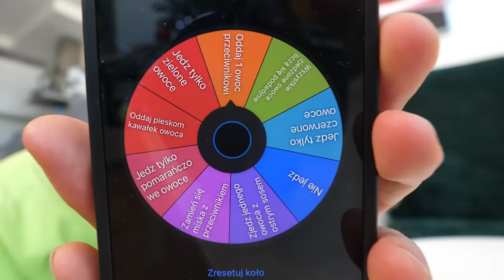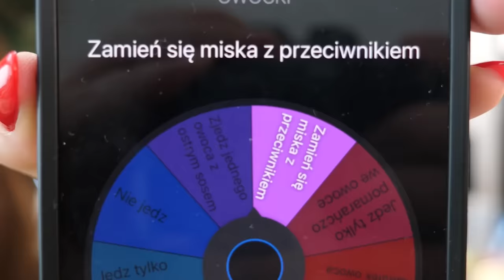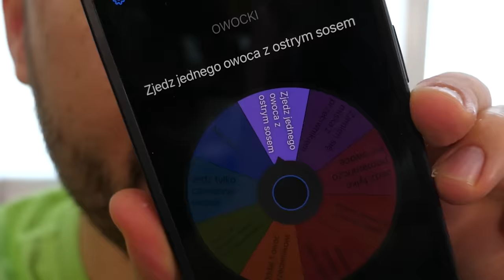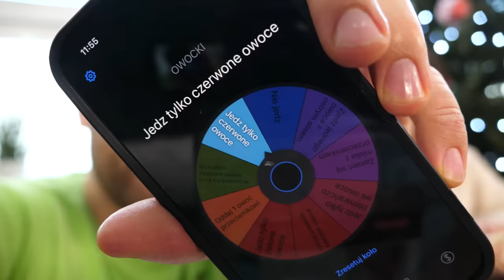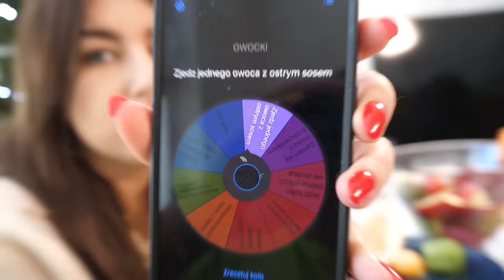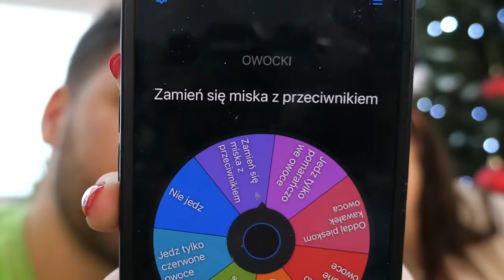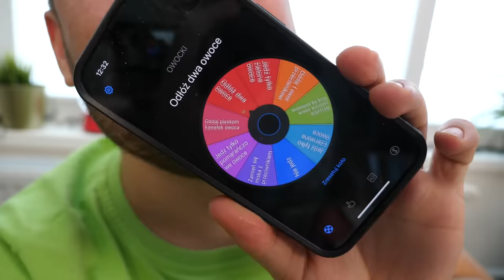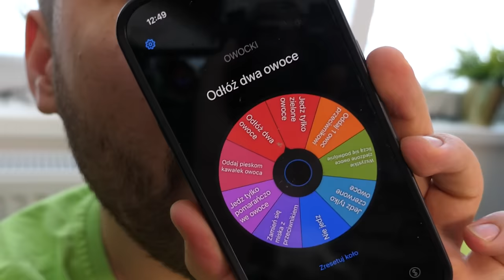KTO SZYBCIEJ ZJE OGROMNĄ MISKĘ LOSOWYCH OWOCÓW WYGRYWA!